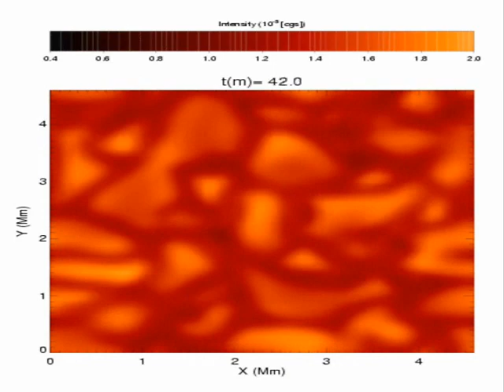sun spots-3D View-Science-Visible surface of the sun- Movie-.wmv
For the first time, NCAR scientists and colleagues have modeled the complex structure of sunspots in a comprehensive 3D computer simulation, giving scientists their first glimpse below the visible surface, or photosphere, of the Sun to understand sunspots' underlying physical processes. Recent advances in supercomputing made this groundbreaking numerical simulation possible. The work drew on increasingly detailed observations from a network of ground- and space-based instruments to verify that the model captured sunspots realistically.The movement of plasma, which is ionized gas, outward from a sunspot (mass flow). Scientists simulated this physical process in a computer model running on NCAR's "bluefire" supercomputer. In this visualization of the model, red areas show outflow from the inner towards the outer edge of the penumbra, with strongest color showing a rate of nearly 5 miles per second.First view of what goes on below the surface of sunspots. Lighter/brighter colors indicate stronger magnetic field strength in this subsurface cross section of two sunspots.